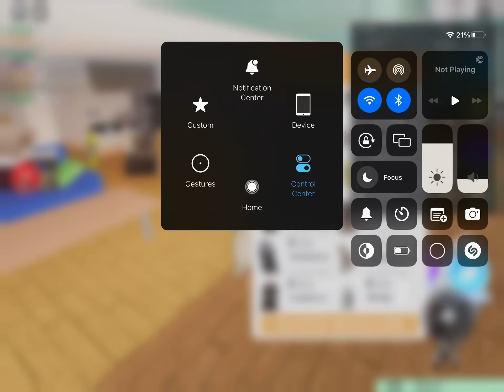bye guys thank you for 100 6k subscribedrs